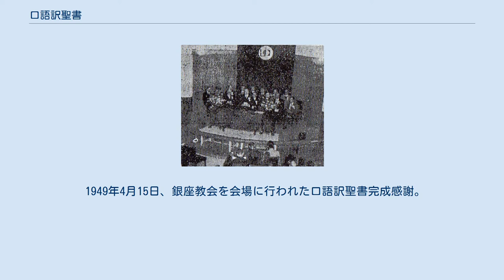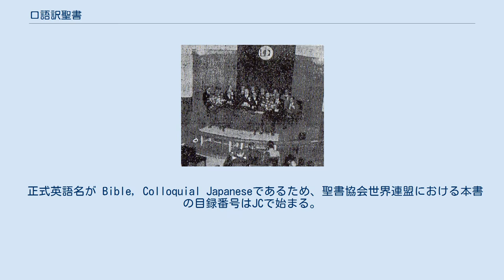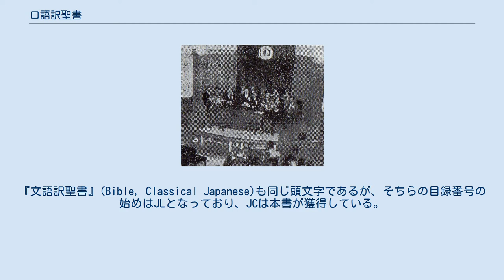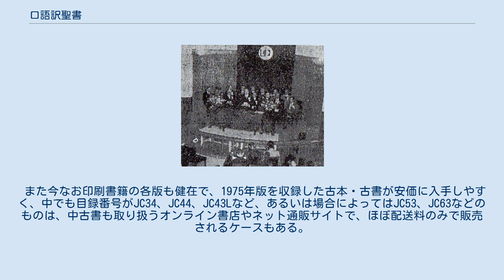口語訳聖書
口語訳聖書（こうごやくせいしょ）とは、口語文に翻訳された聖書。
おもに日本語訳聖書にいう。
本項では日本聖書協会の翻訳・発行による『口語訳聖書』という書名の聖書について詳述する。
 1949年4月15日、銀座教会を会場に行われた口語訳聖書完成感謝。
 口語文に訳された聖書には、日本聖書協会の翻訳・発行による『口語訳聖書』だけでなく、いくつか種類がある。
 『口語訳聖書』といえば通常、日本聖書協会の翻訳・発行の『口語訳聖書』を指す。
 明治以来、日本では、宣教師などのクリスチャンたちが、聖書を文語体の日本語で訳した文語訳聖書を発行してきた。
 しかし、第二次世界大戦後は口語体すなわち現代語による日本語訳が相次いだ。
 本書は、二次世界大戦後に日本のプロテスタントのクリスチャンらの結成した日本聖書協会が初めて口語体で日本語訳し発行した聖書である。
 「口語聖書」「口語訳聖書」あるいは聖書について単に「口語訳」といえば、第一に指すのが本書である。
 訳業としては、2018年に聖書協会共同訳が登場するまで、日本聖書協会自身による聖書翻訳は本書が唯一であった。
『文語訳』は各国聖書協会、『新共同訳』は共同訳聖書実行委員会による。
 正式英語名が Bible, Colloquial Japaneseであるため、聖書協会世界連盟における本書の目録番号はJCで始まる。
『文語訳聖書』(Bible, Classical Japanese)も同じ頭文字であるが、そちらの目録番号の始めはJLとなっており、JCは本書が獲得している。
 先に完成したのが本書の末尾4分の1弱を占める新約聖書で、この部分の初版が1954年3月4日に上梓された。
 この新約聖書は、ネストレらによる当時最新の校訂本（第21版）であり、イエス・キリストの時代の共通語である古代ギリシア語のコイネーで著された底本から直接訳された。
 旧約聖書の初版完成は翌1955年3月である。
 旧約は、底本をルドルフ・キッテルらによる古代の聖書ヘブル語校訂本『ビブリア・ヘブライカ』第3版によるべきことを申し合わせ、大体の方針としてマソラ・テキストによるべきとし、聖霊の導きを祈り求めつつ、古代訳から当時までに進歩発達していた旧約学による原典研究の粋を尽くして全部の訳稿が整った同年9月末から半年の問訳稿の整理修正に努め、完成を見るに至った。
第二正典はプロテスタントでは正典とされない為に本書には含まれない。
 1987年に「新共同訳」が発行されたのちにも、文語訳から継承された文に定評があり愛用者が多い。
 2018年12月には、日本聖書協会自身の次なる新翻訳『聖書協会共同訳』が発行された。
 この翻訳がそれまでの文語訳より分かりやすくなったという好評を得たのは確かである。
しかし、その一方で、特に文体については悪評も相次いだ。
 小説家で文芸評論家の丸谷才一は、読者への訴求力や論理的明晰さ、さらに文章としての気品などをいずれも欠いており、冗長であるとして批判し、悪訳・悪文の代表としてとりあげた。
 批判的な文学者には塚本邦雄、木下順二らも挙げることが出来る。
 また、牧師の藤原藤男は冗長で迫力も締まりもない文体としたうえで、「敷衍や意味の補充…訳者の説明」を加えて通常の訳文よりも語数が多くなるはずの塚本虎二訳よりも明らかに字数が多いこと（4福音書全体で塚本訳は口語訳の9割程度の字数）をその一因として指摘している。
 ほかに、人称代名詞を不自然に統一したことが文体に悪影響を及ぼしたという指摘もあり、同様の指摘は敬語の統一についても存在する。
 他方で、文体への批判に対しては、古い訳への郷愁を差し引いて評価すべきなど、一定の擁護も見られる。
 改訂標準訳聖書に依拠したことについても、むしろそれが質的向上に寄与した面を肯定的に評価する意見が複数あり、訳者たちが独自に判断したとされる箇所について正当に評価する必要性も指摘されている。
 新約聖書学者の田川建三は、『新約聖書』の翻訳について、原典の意味を正確に理解するためには日本語訳ではこの『口語訳聖書』がもっともすぐれていると評価した。
ただし「新共同訳の方がすぐれている点も多いから、両者を比べて用いるのがよい」という。
 主に福音派諸教会は、この『口語訳聖書』が近代聖書批評学の立場から訳され、神であるキリストの権威をおとしめているとする信仰的な反発から、口語訳聖書を批判した。
 それに伴い日本聖書刊行会が結成され、口語訳聖書に対抗する聖書として『新改訳聖書』が発刊され...